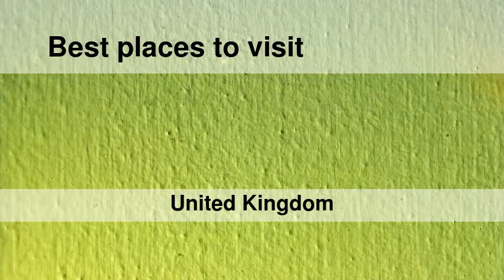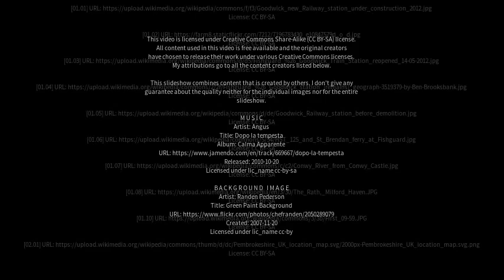Best places to visit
Best places to visit - Goodwick (United Kingdom) Best places to visit - Slideshows from all over the world - City trips, nature pictures, etc.